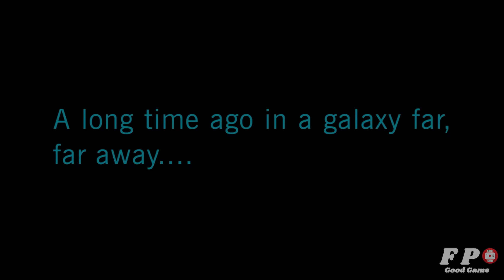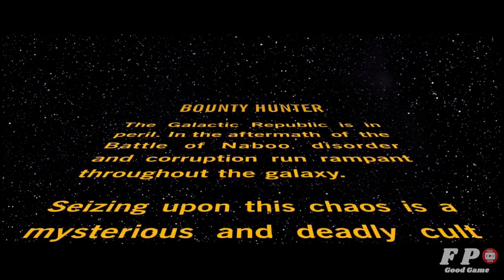Star Wars Bounty Hunter Gameplay Nintendo Switch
Bring In Your Bounty, Dead or Alive

In this classic third-person action-adventure, you'll become Jango Fett, Prime Clone of the Grand Army of the Republic, hired to capture a deranged Dark Jedi.

Relive the Timeless Tale
Experience the legendary Bounty Hunter fantasy set before the events of Star Wars: Episode II - Attack of the Clones. Face off against foes and maneuver through acrobatic battles in this adaption optimized for today's consoles and hardware.

Armed to the Teeth
Fight your way through the galaxy’s underbelly, equipped with Dual Blasters, your Flamethrower, Whipcord, and pure Mandalorian Rage.